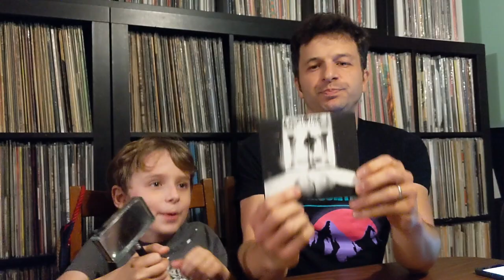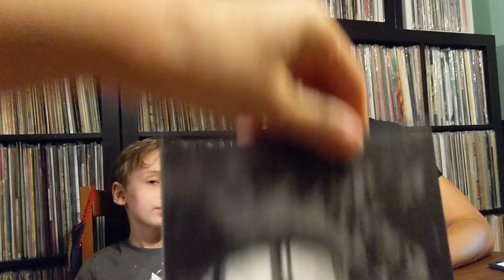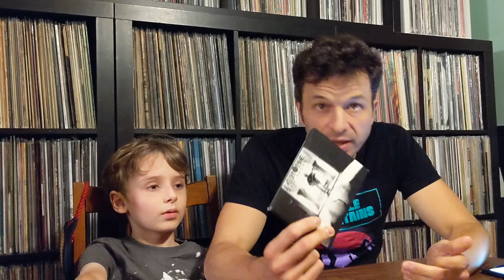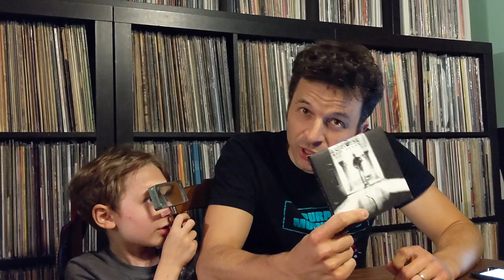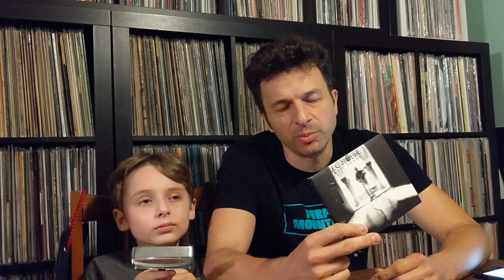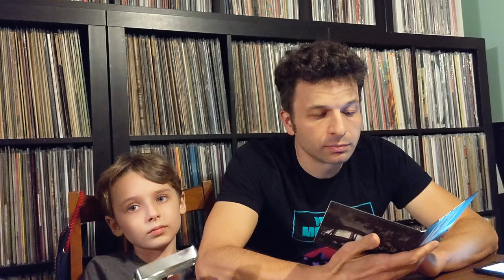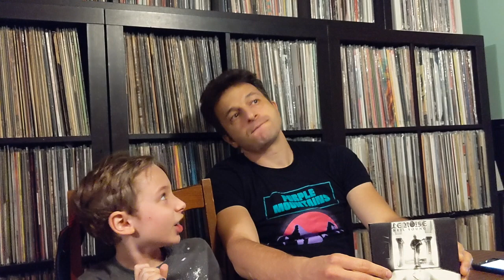Episode 42: Neil Young - Le Noise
This sure is a giant CD, quarantine hearts is de back with you. Bring Le Noise, Bring Le Funk. Released in 2010, Recorded In 2010 (probably) and again, Quarantine Hearts bring the "Neil Youngess" Watch It!